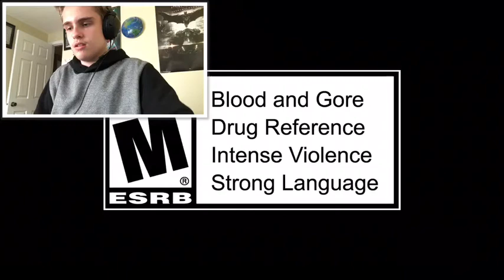REACTING TO DLC 5 BLACK OPS 3!